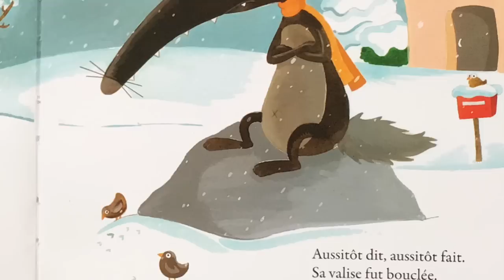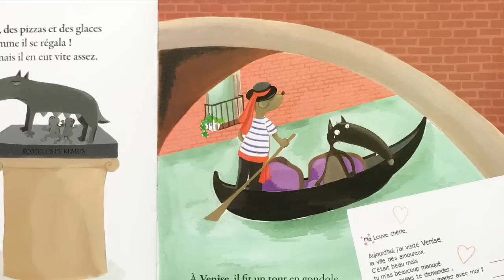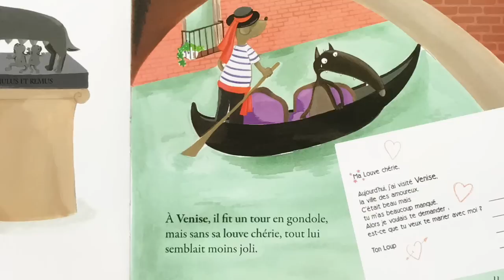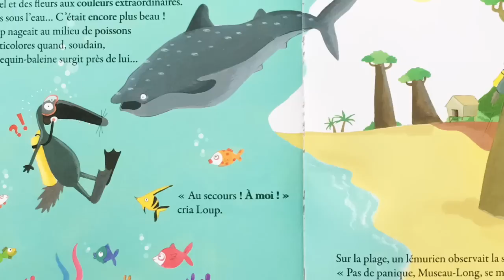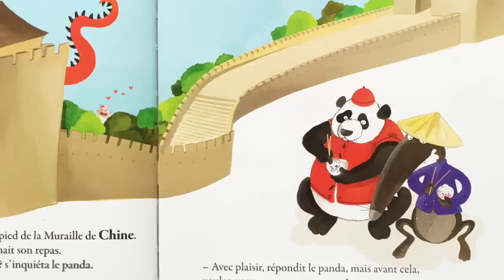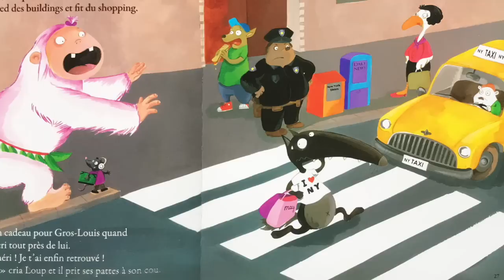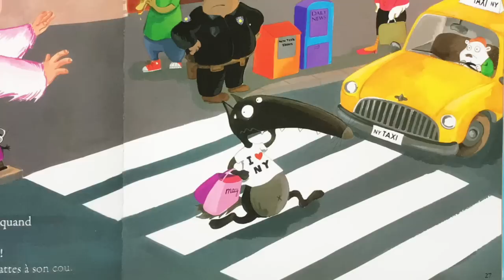Le Loup qui voulait faire le tour du monde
Lecture de "Le Loup qui voulait faire le tour du monde" (Orianne Lallemand et Éléonore Thuillier)